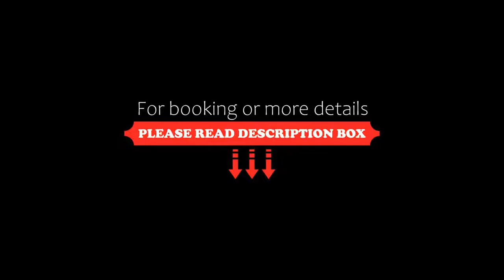Marenea Suite Hotel CDSHotels, Marittima, Italy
About Property:
You're eligible for a Genius discount at Marenea Suite Hotel - CDSHotels! To save at this property, all you have to do is sign in.
This property is 4 minutes walk from the beach. Situated in Marittima, 1.3 km from Castro Marina Beach, Marenea Suite Hotel - CDSHotels features accommodation with a restaurant, free private parking, a bar and a shared lounge. The accommodation offers a private beach area, as well as a garden and a terrace. The accommodation provides a 24-hour front desk, a...
Property Type: Hotel
Address: 158 Via Litoranea, 73030 Marittima, Italy
Searching For
1. Marenea Suite Hotel CDSHotels - Marittima - Italy
2. Marenea Suite Hotel CDSHotels - Marittima - Italy Address
3. Marenea Suite Hotel CDSHotels - Marittima - Italy Rooms
4. Marenea Suite Hotel CDSHotels - Marittima - Italy Amenities
5. Marenea Suite Hotel CDSHotels - Marittima - Italy Offers and Deals
Audio Credit:
Track Title: Blank Slate
Artist: VYEN